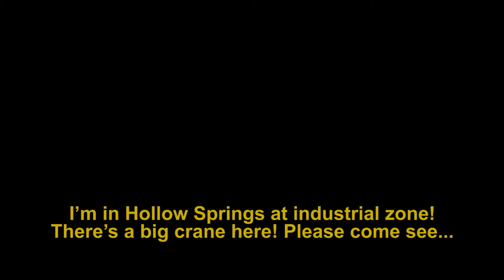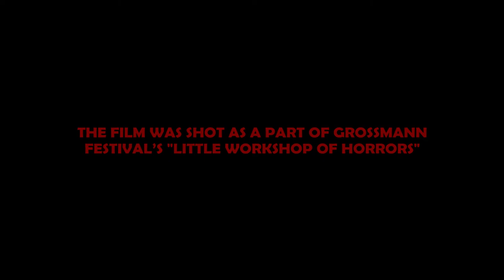˝A Terrible Movie about Pizza Delivery˝ - Short Film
There was a loud scream and a chainsaw noise heard in the town of Hollow Springs... And on that significant day, a young pizza delivery guy had to deliver the goods to a very peculiar place. The same place from where the noise was heard from...

A film by Bernard Rebernik

--- Starring ---
Alen Trstenjak
Patrik Rebrica

The short film was made in 2 days as a part of Grossmann Festival's ˝Little Workshop of Horrors˝. We didn´t have a microphone and had to re-record all the sound separately. But the finished product with terrible dubbing and cheesy sound effects looks even more like grindhouse which is perfect. I am very grateful for the two actors who helped me on short notice.